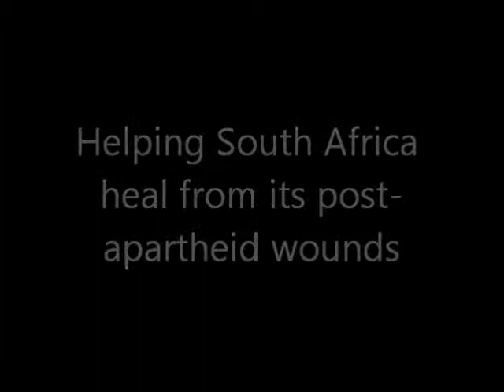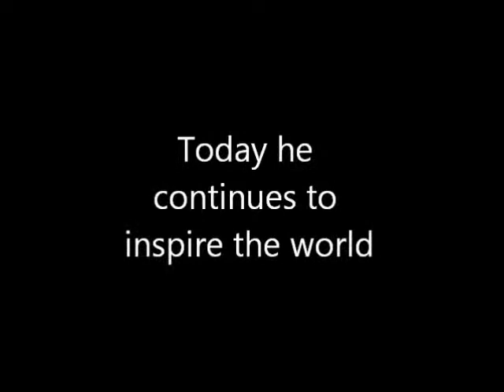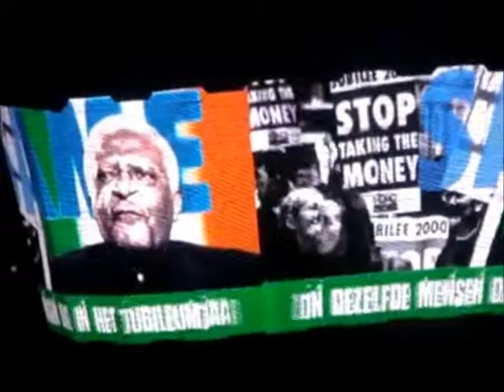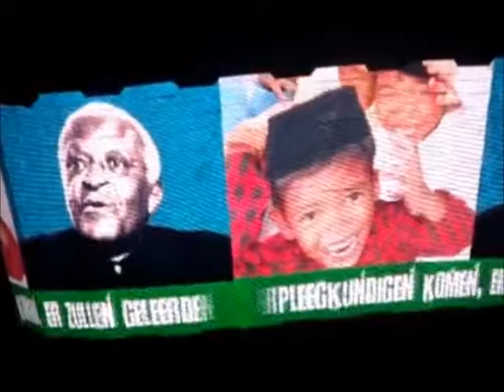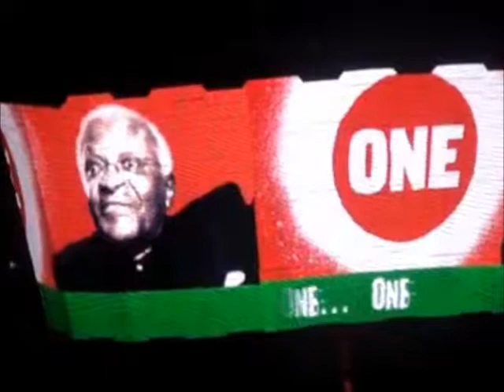Desmond Tutu - Rabble Rouser for Peace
A short overview of Archbishop Desmond Mpilo Tutu's life